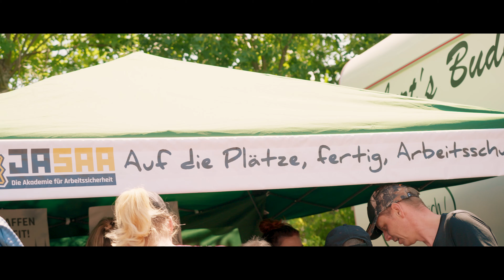Kids Running Rudolstadt | Official Aftermovie | FOCUSED Media